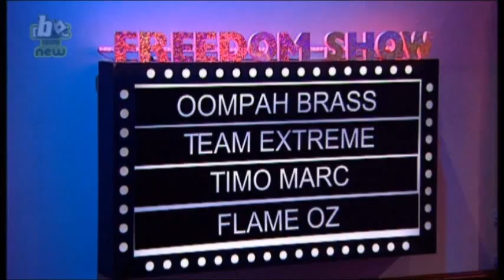The Slammer Series 4 Episode 4 The Dragon (7/10/2011)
Here's Episode 4 from Series 4 of The Slammer recorded from the CBBC channel (part of Big Fab Fridays).

Episode Information :
The new prison officer is an absolute nightmare, even Mr Burgess is scared.